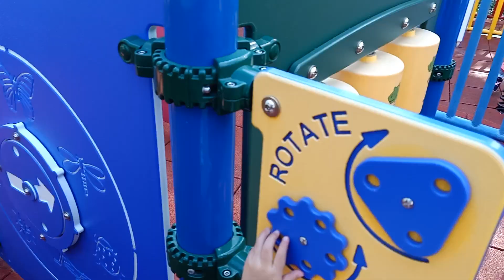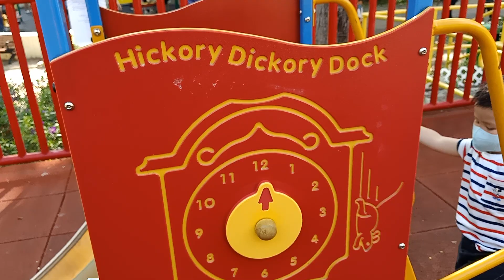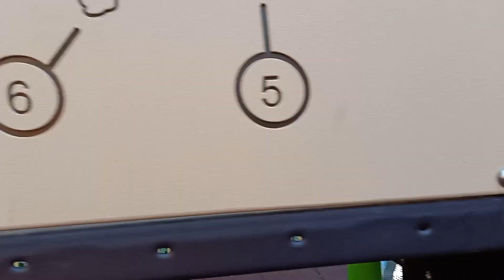my little ervince